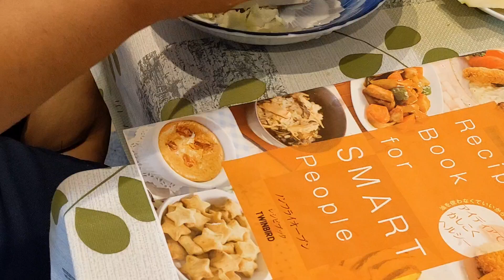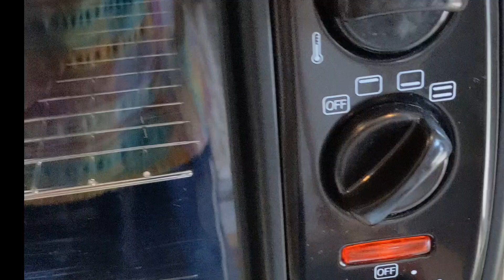zucchini fruit can make cake &hot cake#lintv h